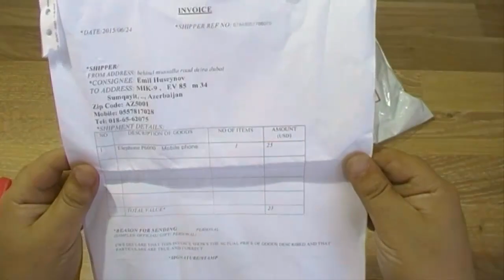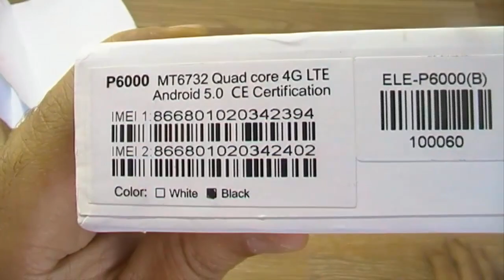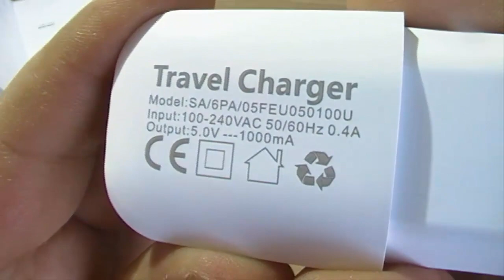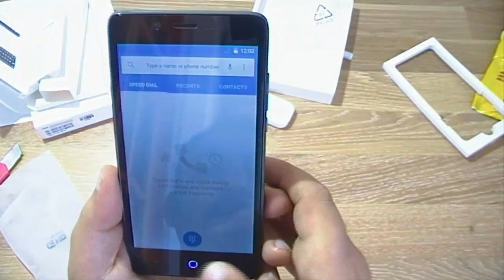Xaricdən malları sifariş №115 2015 MODEL TELEFON ELEPHONE P600 Aliexpress com